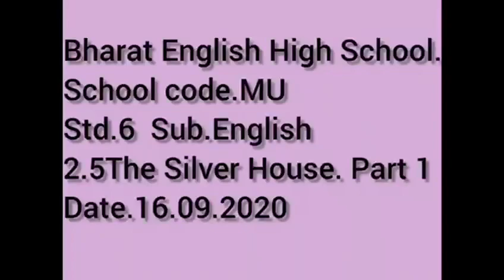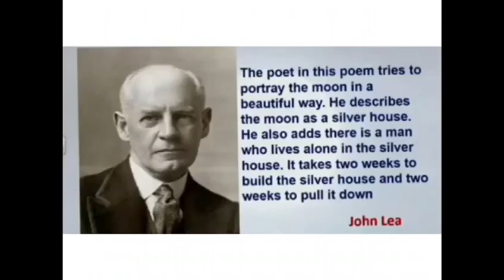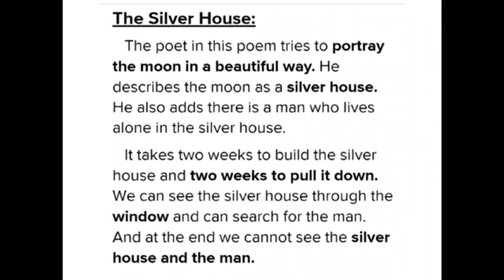Std. 6th - English - 16.09.2020 - Part 1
Std : 6th
Date : 16th September 2020
Subject : English
Poem : The Silver House